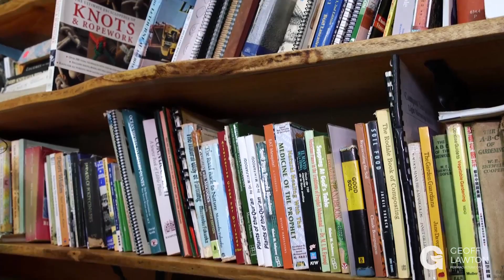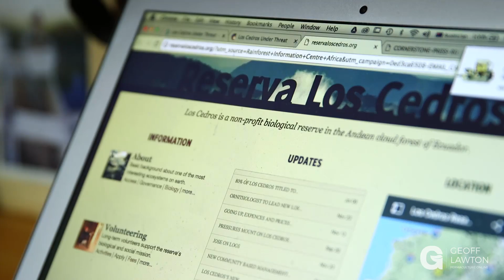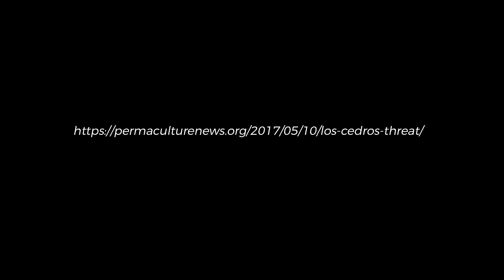Los Cedros: An Urgent Call-to-Action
Friends, the Los Cedros Biological Reserve is under serious threat.

The Ecuadorean government has secretly signed a mining agreement covering Los Cedros and other “protected” areas with the Canadian company “Cornerstone Capital Resources inc”, a large speculative fund which doesn´t do any mining itself but employs local small time operators until the big sell off to some real mining company.